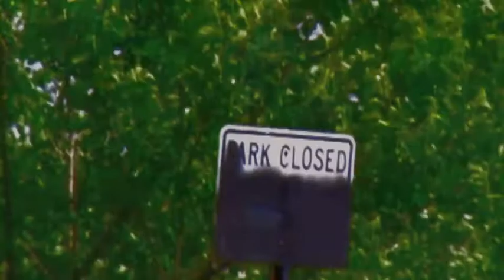Teenage Crime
Adrian Lux- Teenage Crime